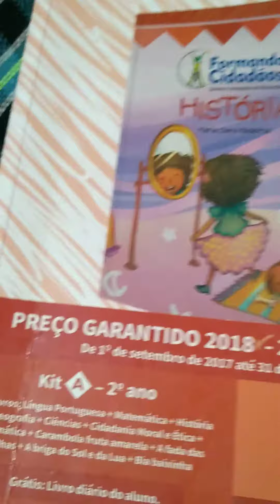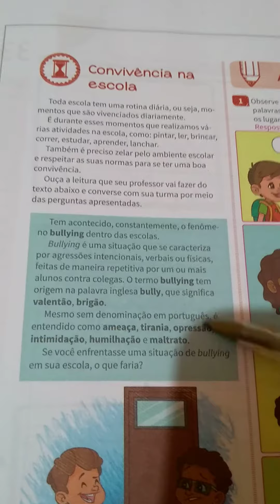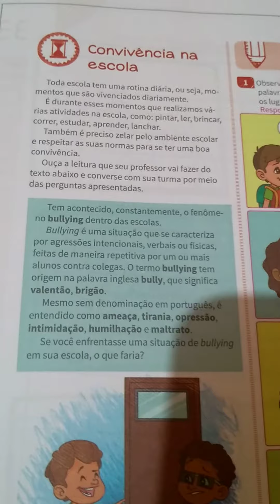História: Convivência na escola